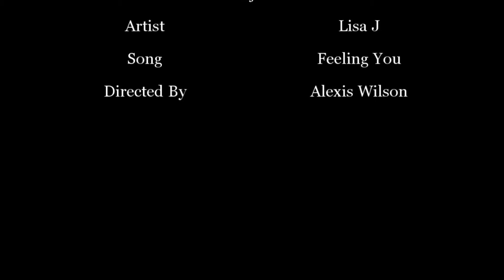Lisa J - FEELING YOU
Music video for FEELING YOU performed by Lisa J.